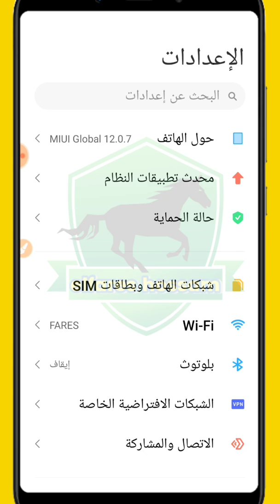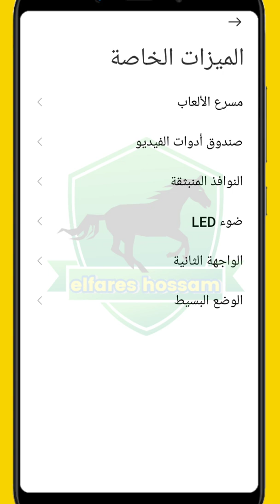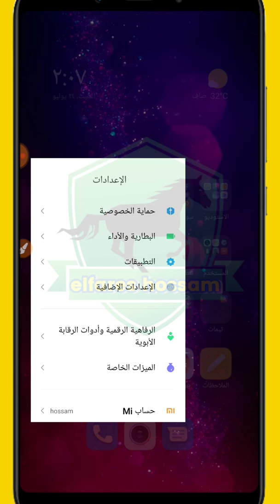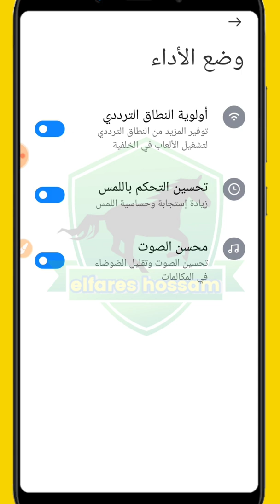حل مشكلة اختفاء الجيم تربو ، مسرع الالعاب في الهاتف@elfarespro